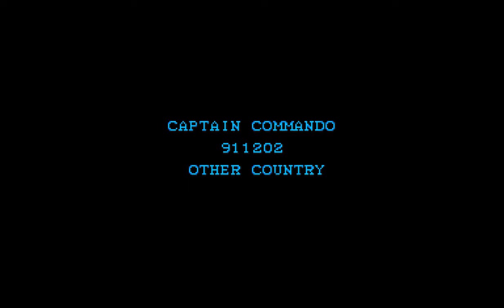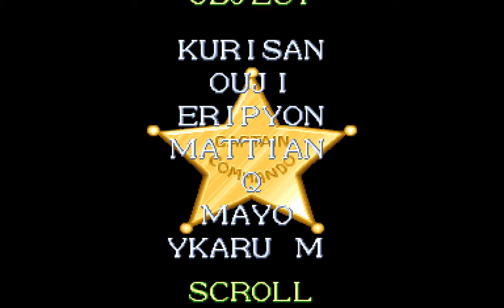Captain Commando Longplay (Arcade) [60 FPS]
Developed and published by Capcom in 1991

Originally released into the arcades in 1991, Captain Commando is a side-scrolling beat 'em up based on Capcom's venerable CPS1 hardware. The game builds on the fighting game template laid out in Capcom's earlier classic, Final Fight, but mixes things up considerably with more content, better visuals and a quirky sci-fi setting.

The game is set in a futuristic version of Metro City, the same location as Final Fight, but in the year 2026. An invasion of intergalactic super criminals has arrived on Earth and it's up to Captain Commando and his trike team of Commando Companions to clean up Earth and restore peace.

Having deposited a coin, the player can choose from one of four different Commandos with which to do battle. Each character possesses unique abilities, special moves, strengths and weaknesses. I have to admit, the choice of characters is quite outlandish and is the only game I can think of where you can choose to play as a knife-wielding Mummy, or a giant mech-suit piloted by a baby with genius-level intelligence.

Having recently played through Final Fight, I'd forgotten just how difficult that game could be, thanks largely to some very cheap enemy attack routines that range from total stun-locking a player, to hitting them the moment they get up from a knockdown. Much of these issues have been ironed out in Captain Commando, resulting in a fair (though no less challenging) game - most importantly, it's a lot more fun to play than it's predecessors.

In addition to basic combat moves, the player may occasionally scavenge weaponry dropped by enemies, or looted from smashed containers. These include swords, hammers and even a rocket launcher - perfect for demolishing multiple enemies at once!

Whilst these weapons are pretty standard as far as fighting games go, I wasn't expecting to be able to pilot giant, stomping battle mechs. These armoured behemoths provide the player with an additional level of protection, as well as being able to dish out plenty of punishment - from giant robot fists to flamethrowers, these beasts pack some serious firepower. The main disadvantage, however, is their lumbering speed which leaves you open to rear and attacks.

Graphically, Captain Commando is a great title. The artwork and animation still stands up today and I particularly like the more humorous approach to the enemy designs - the way the basic enemies wave their hands about in anticipation whilst preparing to fight you is great and their are plenty of other neat touches.

As for the game's audio, it boasts some thumping music that sounds great, but it does tend to drown out most of the sound effects. I would imagine that in a busy arcade you'd be hard-pressed to make out any of the actual effects.

The game builds on the side-scrolling formula as laid down in Final Fight, but refines just about gameplay mechanic for the better. With better graphics, audio and controls, the game is a lot more fun to play than earlier side-scrollers. Whilst my favourite of Capcom's CPS brawlers remains The Punisher (released two years after this), Captain Commando is a worthy challenger in the fun stakes.

With it's cast of wacky characters, great fighting and challenging gameplay, Captain Commando is an excellent fighting game that should come top of any beat 'em up aficionado's list. Whilst the game did receive a conversion to the SNES, the arcade version remains the definitive version and best way to enjoy some gut-thumping action.